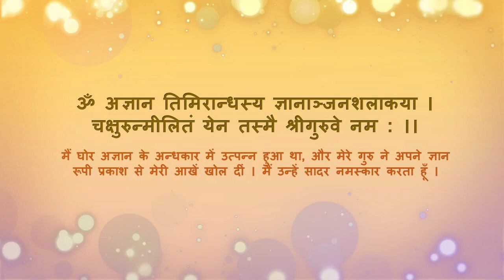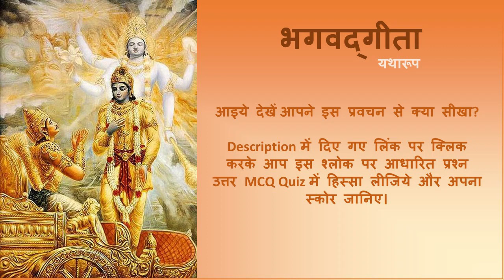Srimad Bhagvatam 1.19.38 - 40 "The Appearance of Śukadeva Gosvāmī"